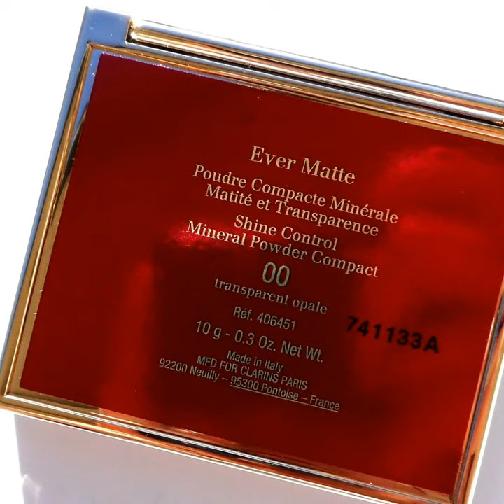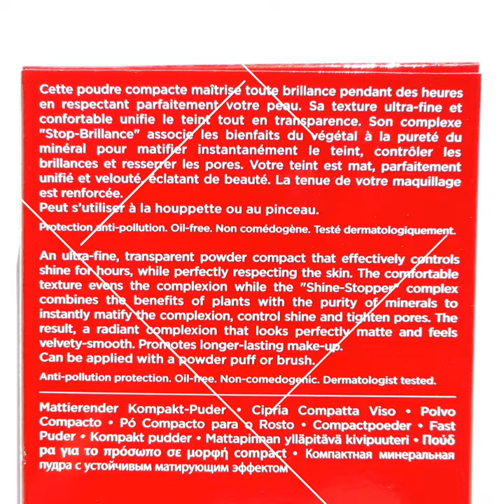CLARINS EVER MATTE POWDER PHOTOS SWATCHES & REVIEW (HD)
Poudre matifiante.
La Poudre Ever Matte de CLARINS , allie matité et douceur avec sa formule enrichie en minéraux anti-oxydants et poudre de Thanaka .
Pour unifier le teint et fixer le maquillage , la poudre Ever Matte libère ses actifs absorbants tout en prenant soin de votre peau...

🔖(Je ne suis pas Youtubeuse,je m'essaie simplement à faire quelques vidéos pour présenter les produits sujets aux reviews sur Cosmélista.
Le format est en version "beta" , il y aura des améliorations.

♫ Daisys - B Lewis